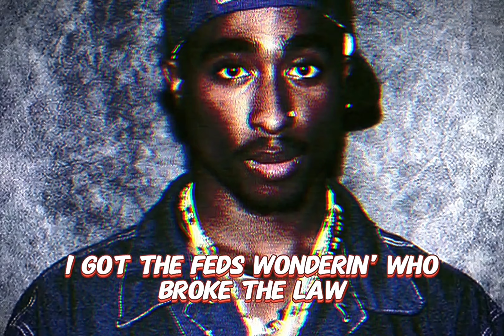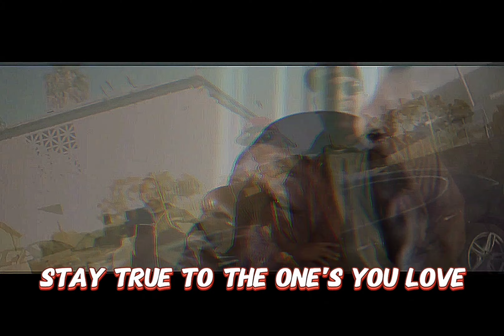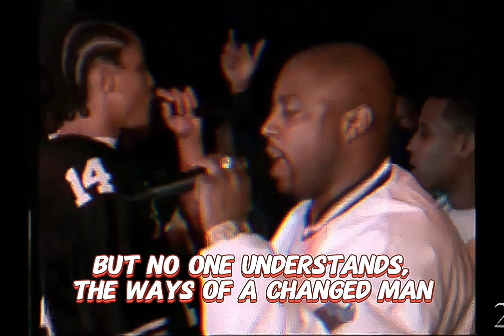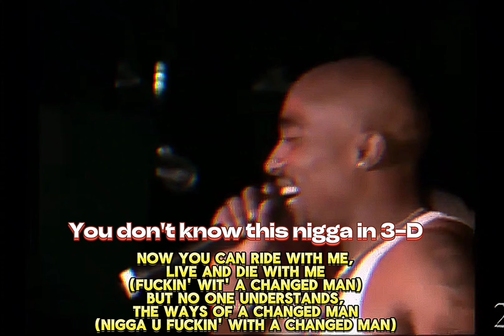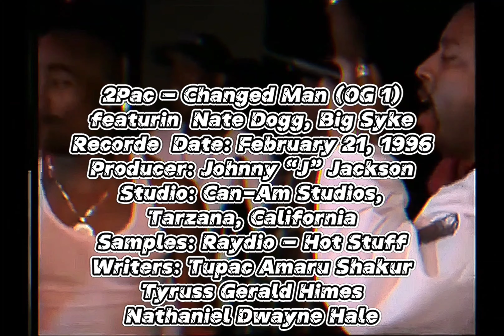2Pac, Nate Dogg, Big Syke - Changed Man (Original)(Dirty Lyrics)[High Definition Remastered] 4K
Now U can ride with me, live and die with me
(F'N wit' a Changed Man)
But no one understands, the ways of a Changed Man (nigga U F'N with a Changed Man)
Now U can ride with me, live and die with me (F'N with a Changed Man)
But no one understands, the ways of a Changed Man (nigga you fuckin' wit' a Changed Man)

Aiite

2Pac - Changed Man (Original 1)
Featuring Nate Dogg, Big Syke
Date: February 21, 1996
Producer: Johnny “J” Jackson
Studio: Can-Am Studios, Tarzana, California
Samples: Raydio - Hot Stuff

Featuring: Nate Dogg
Produced By: Johnny J
Written By: Nate Dogg, Big Syke & 2Pac